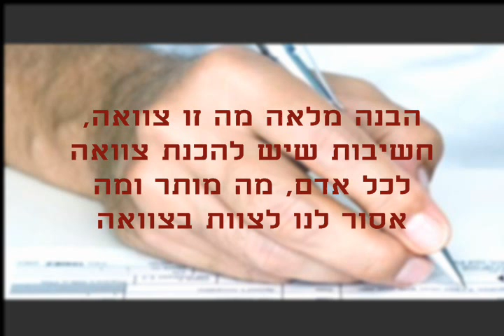צוואות וירושות - ירושה וצוואה - מה נותן לנו תכנון מוקדם ?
מה נותן לנו התכנון המוקדם של הצוואה?
הבנה מלאה מה זו צוואה, חשיבות שיש להכנת צוואה לכל אדם, מה מותר ומה אסור לנו לצוות בצוואה.
יכולת לחשב חישוב מוקדם מה היינו רוצים לצוות בצוואה, מה הם ערכי הרכוש ופוטנציאל הרכוש שיש לנו ושיהיה לנו בעתיד.
שליטה על מערכת היחסים בינינו לבין יורשינו, בני זוגנו וילדינו.
לימוד הזכויות שיש לבן זוגנו או לבן זוגנו לשעבר ברכושנו.
יכולת לתכנן מי יהיו היורשים שלנו, למי מהם ניתן להוריש, למי מהם היינו רוצים להוריש, כיצד לחלק ביניהם את הירושה, מי זכאי ולאיזה חלק הוא זכאי בירושה.
פרטים נוספים באתר ארגון משפחה חדשה
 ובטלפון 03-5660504